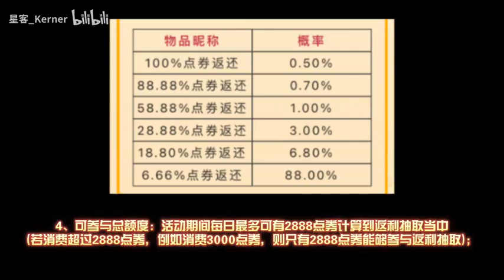【使命召唤手游】【CODM爆料资讯】最新消费返利活动，不超值但可以有。